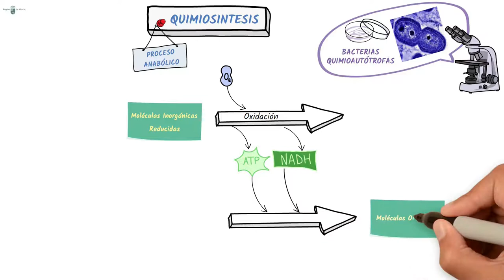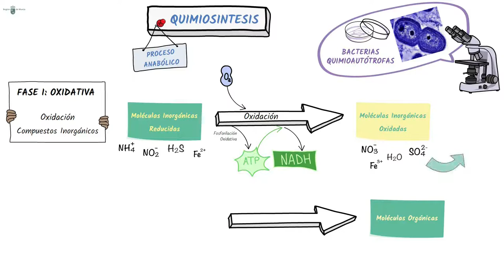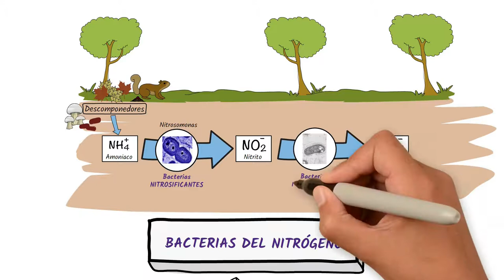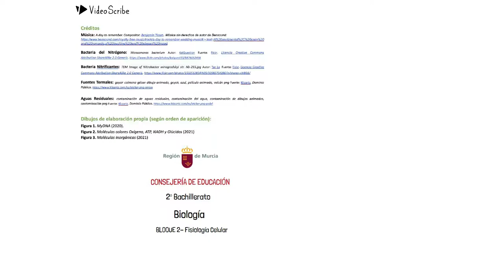QUIMIOSÍNTESIS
Concepto de quimiosíntesis. Etapas de este proceso anabólico. Bacterias del nitrógeno y del azufre.